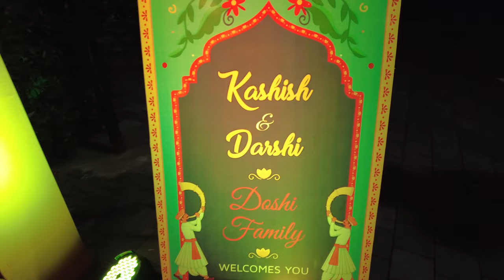Surat Diary | Friend's wedding VLOG | Gujarat tourism | Sahib Singh Sadana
I went to Gujarat to attend my friend's wedding. I met him in Egypt 6 years ago. It was amazing meeting him after so long. Enjoy the VLOG.